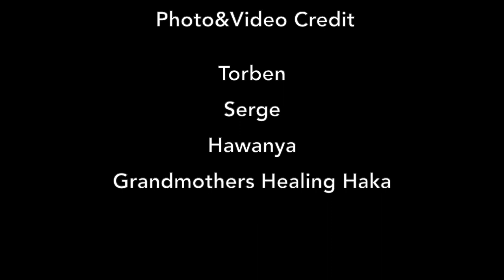Te Hau Manawa Movie